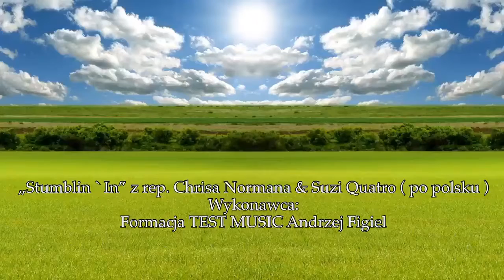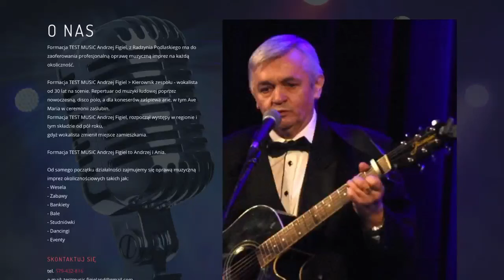„Stumblin In” śpiewa Andrzej Figiel z rep. Chrisa Normana & Suzi Quatro ( po polsku )